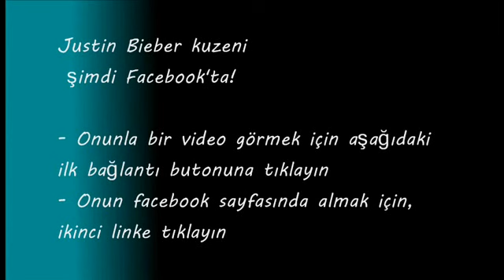A çok komik yarışmacı 'Amerika'nın yetenek var'